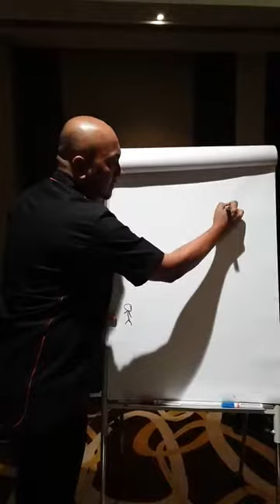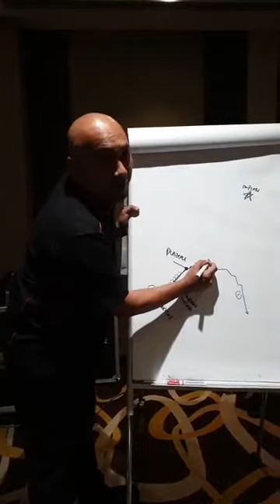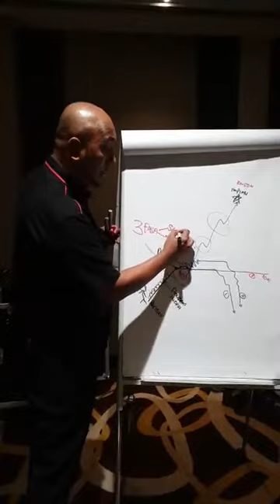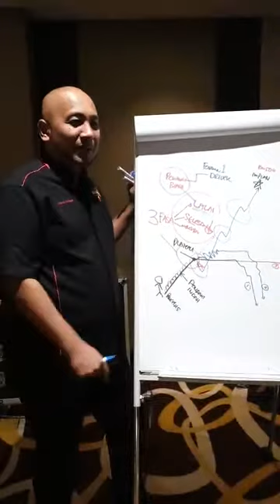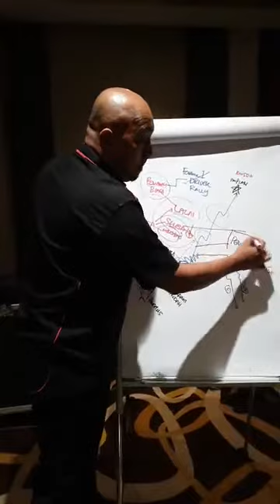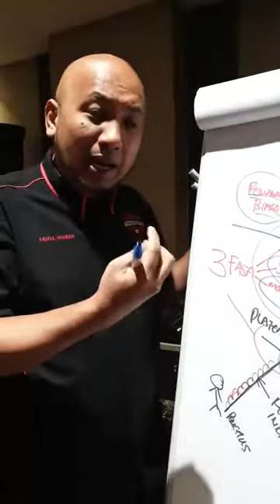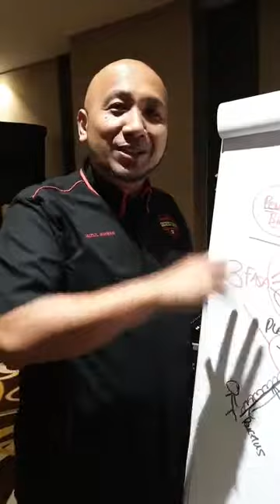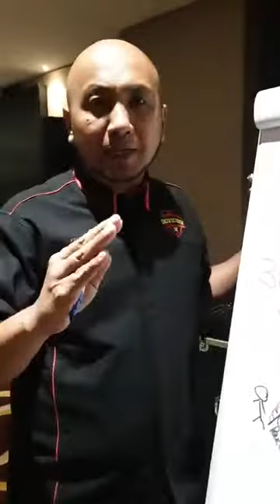(FB LIVE) Anda Gagal Capai Impian kerana Anda Rasa Anda Dah Berjaya Part 2